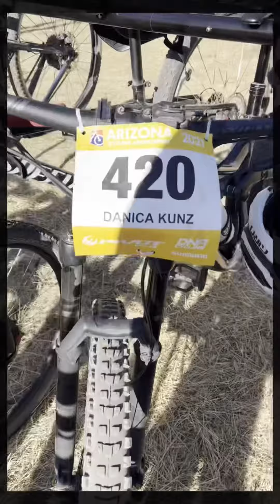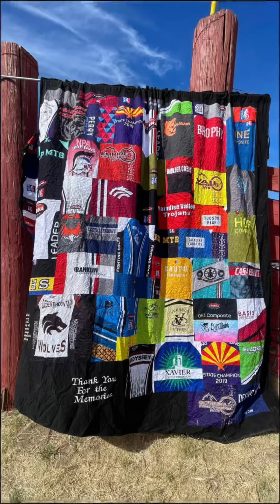2021 MTB State Championship Perry Pumas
Perry Pumas Mountain Bike Club is a great group of kids racing their bike in Arizona.
This is a highlight video of the racers that competed at the State Finals.